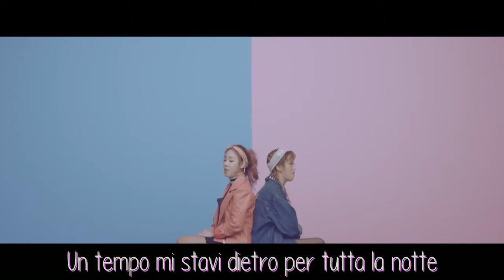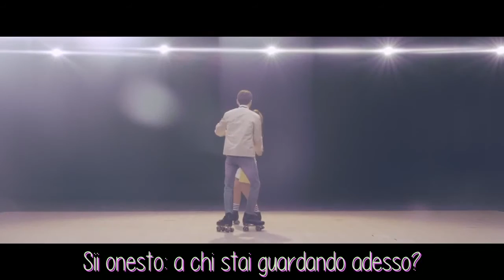U Seung Eun - Jealous (feat Kisum) [SUB ITA]